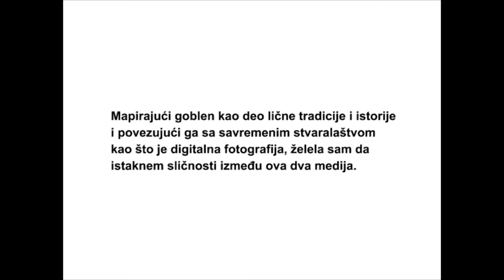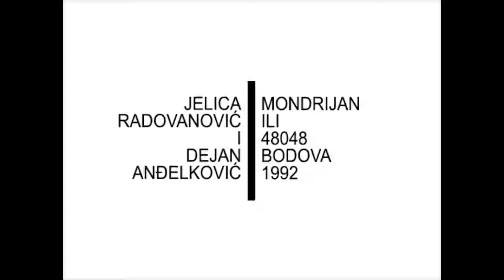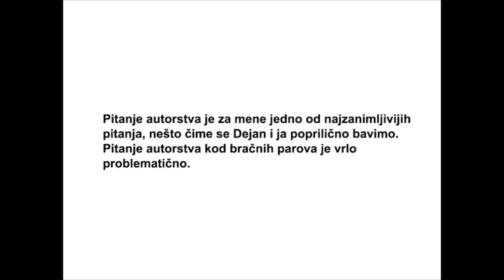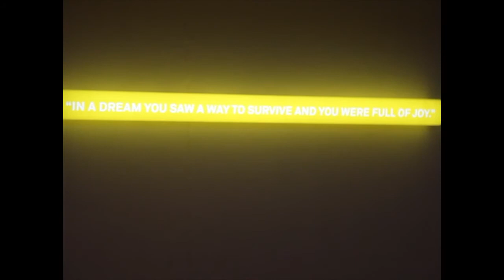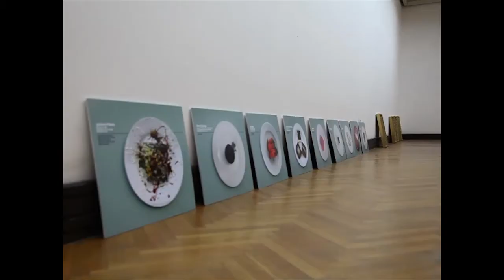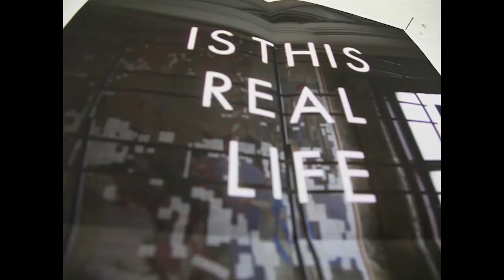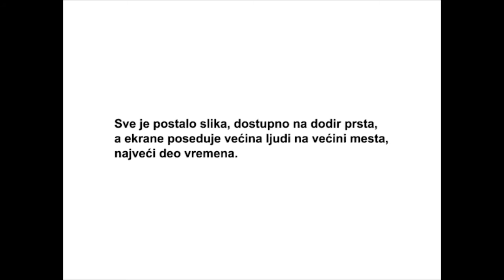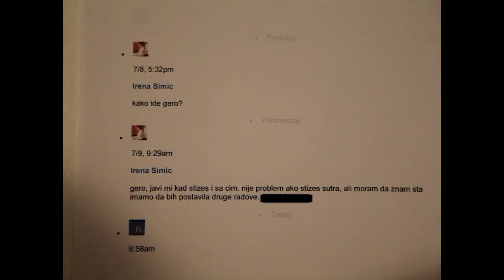Iz druge ruke / 2nd hand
Paviljon Cvijeta Zuzorić
10. jul - 3. avgust 2014.

kustoskinja: Irena Šimić

umetnici: Andrijana Pajović, Aleksandrija Ajduković, Branka Nedimović, Davor Dukić, Isidora Fićović, Jelica Radovanović i Dejan Anđelković, Katarina Radović, Karkatag kolektiv, Lana Vasiljević, Marko Stojanović, Šejma Prodanović, Saša Tkačenko, Selman Trtovac, Vladimir Nikolić

kamera, režija, montaža: Jelena Stošković

produkcija: Perionica